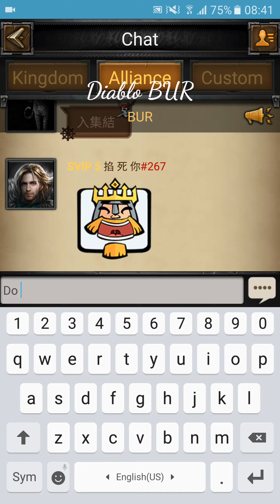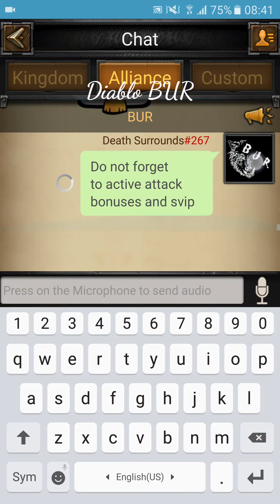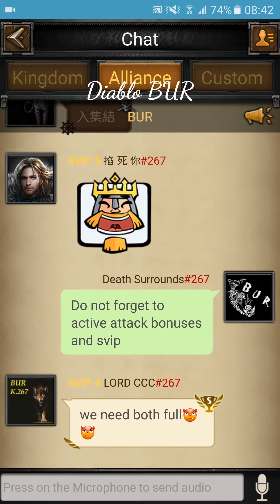Clash of Kings - 21m power bubble up (2 rally) 267 kingdom